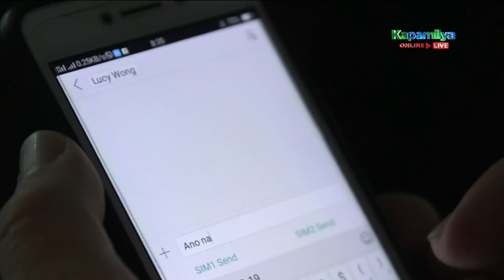Harry, nabaril sa harap ng bahay ni Lucy | Love Thy Woman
After driving Harry (David Chua) away, Lucy (Eula Valdes), Dana (Yam Concepcion), and their house staff are in a state of panic when the young Estrella gets suddenly shot by his boss (Richard Manabat).

Episode 91 Cast:
Eula Valdes (Lucinda "Lucy" Lee-Wong) / Sunshine Cruz (Rebecca "Kai" Estrella) / Xian Lim (David Chao) / Kim Chiu (Jia Wong) / Yam Concepcion (Dana Wong-Chao) / Dominic Ochoa (Simon dela Cruz) / Richard Manabat (Bossing) / David Chua (Harold "Harry" Estrella)